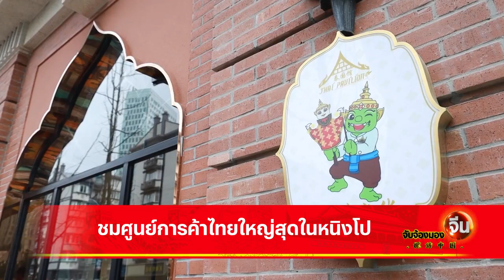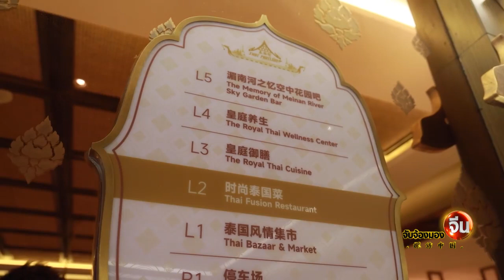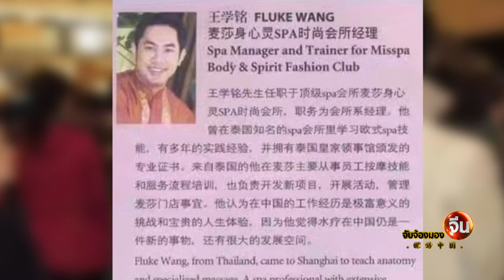คนไทยในจีน ตอนเปิด “ Community Mall ไทยใหญ่ที่สุดในจีน” มูลค่าลงทุนกว่าร้อยล้านบาท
รายการครั้งนี้คุณมณีนาถ อ่อนพรรณา พาไปพูดคุยกับคุณภูริทรัพย์ชัยธนาภิรมย์ผู้บริหารระดับสูง บ. Siam Dragon I nternational เมืองหนิงโป มณฑลเจ้อเจียง เล็งเห็นโอกาสของเมืองท่าสำคัญระดับโลกของจีน เตรียมเปิดพื้นที่ให้ผู้ประกอบการไทยนำเข้าสินค้าและบริการระดับพรีเมียม ที่ จะเปิดตัวเป็นทางการเดือนพฤษภาคมนี้